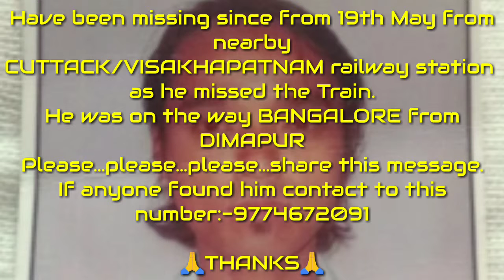MISSING!!! BABU GURUNG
Missing
BABU GURUNG
On the way to Bangalore from DIMAPUR. From nearby CUTTACK  (Railway station) AND VISAKHAPATNAM (AP)